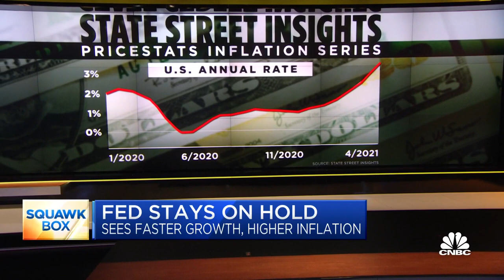Here's a possible timeline for Fed tapering: Wall Street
Federal Reserve Chairman Jay Powell acknowledged Wednesday that the economy is strengthening but said now is not the time to talk about tapering despite the pick up in inflationary pressures. CNBC's Steve Liesman reports.